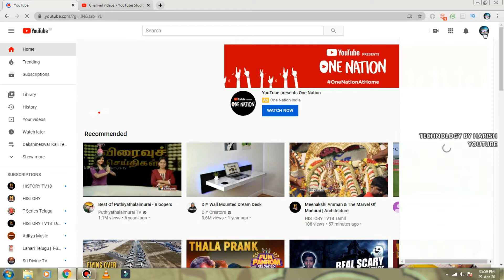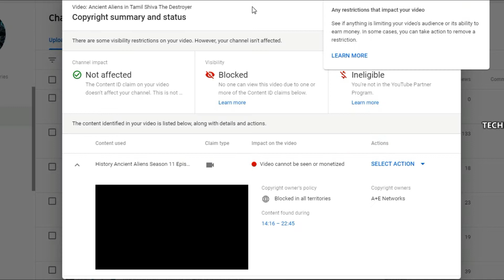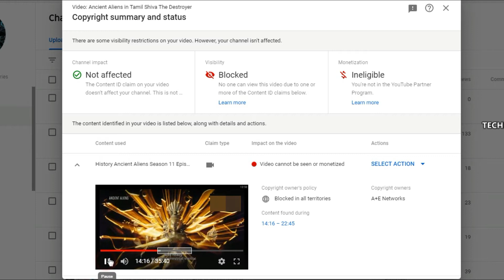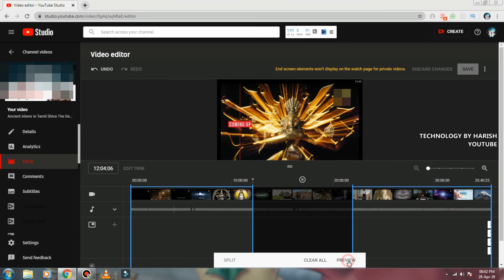How to Remove Copyright Claims on YouTube in Tamil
How to Remove Copyright Claims on YouTube so many youtube creators occured Copyright Claims and strike so your uploading other channels videos  include movie clips,tv shows, etc... original content woner giving videos Copyright Claims or strike so avoid this type of using other channel videos to make your original content avoid Copyright Claims or strike..